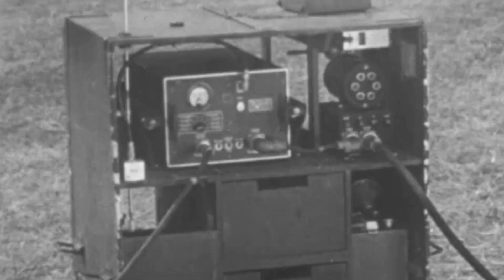The Strangest Most Modern Airplane of WW2?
Over the churning waters of the Pacific in 1944, a new kind of warfare was unfolding. Armed with cutting-edge technology, the US Navy unleashed its secret weapon: the Interstate TDR, a fleet of unmanned drones, each a harbinger of destruction. These mechanical birds of prey, laden with explosives, soared towards their target.

The first drone dove with lethal precision, striking the enemy ship's midsection. The impact was catastrophic, unleashing a massive explosion that ripped through the sea air. Smoke and debris mushroomed into the sky, marking the ferocity of the strike.

The second drone narrowly missed its mark, veering past the ship's superstructure and crashing into the ocean's depths.

The third, with its payload primed, zeroed in on the ship’s bow. In a tense moment of near success, it fell agonizingly short, skimming past the target without detonation.

Then came the fourth drone, the final shot. It found its target near the ship's vulnerable rear, detonating with a thunderous roar. The explosion tore through the hull, engulfing the vessel in a raging inferno.

This operation marked a monumental victory for the US Navy, heralding the dawn of a new era in remote-controlled warfare. The Interstate TDR had not just struck a blow against an enemy ship; it had opened a new chapter in the history of aerial unmanned systems.